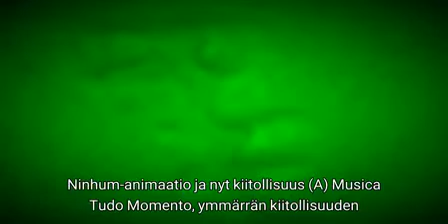Skarface Blacc - Realize-Grateful (Check in more 100 Language)(5)